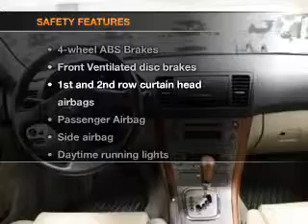2006 Subaru Outback - Bloomington MN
Year: 2006
Make: Subaru
Model: Outback
Trim: 2.5i Limited
Engine: 2.5 liter H4 16 valve
Transmission: 4-Speed Automatic
Color: Satin White Pearl
Mileage: 72934
Address:
1300 American Blvd West